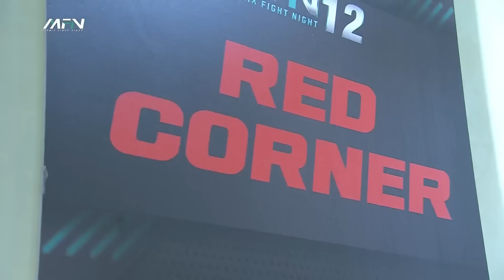Rahul Thapa Vs Avizo Lanamai - Full Fight I MFN 12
Unanimous Approval
Rahul Thapa's Dominance with Clear Decision Victory! 💪

Rahul Thapa VS Avizo Lanamai
Watch the full fight now ▶️